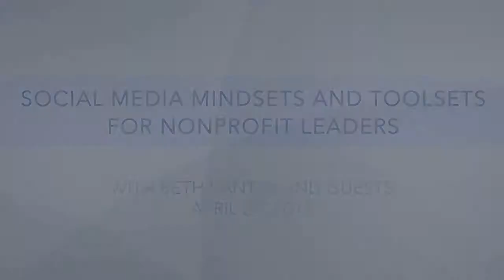Social Media Mindsets and Toolsets for Nonprofit Leaders